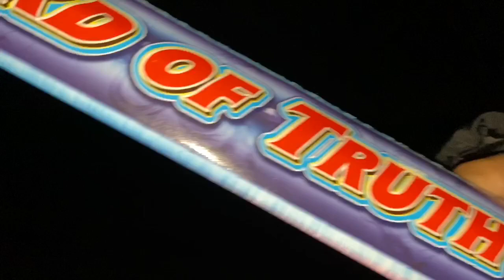New Years 2020 baby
Bringing the new year ,the new decade with my family